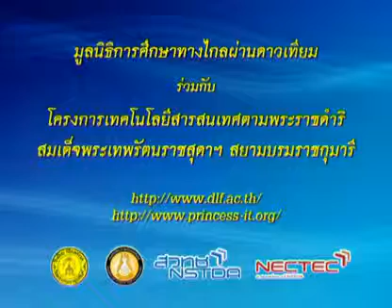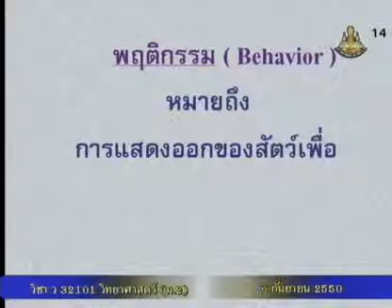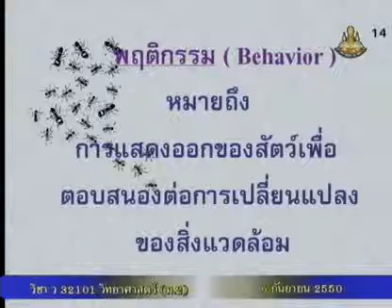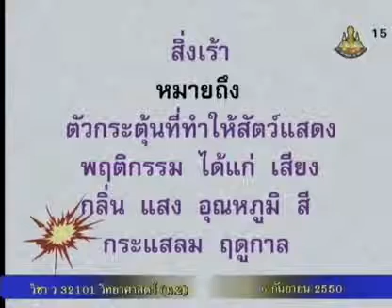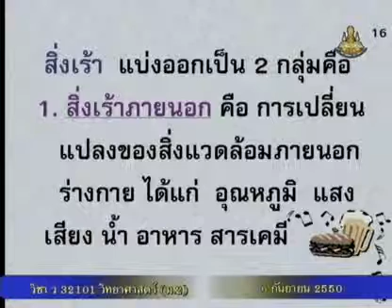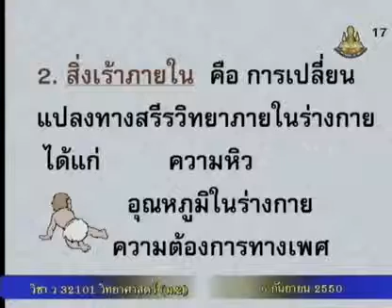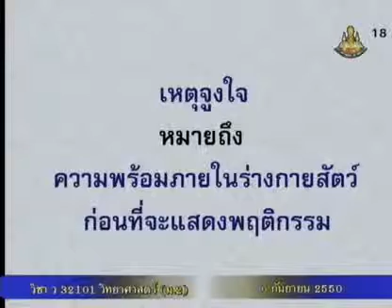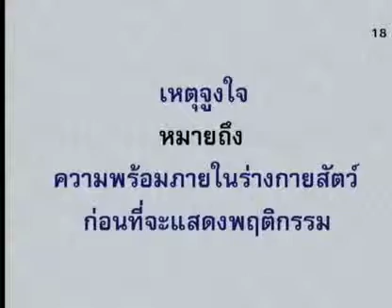236 50scM2 062Dh sciencem 2 วิทยาศาสตร์ม 2